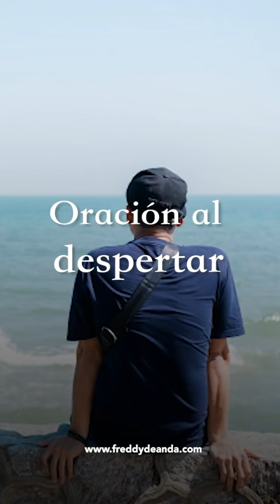🙏🏼 Oración al despertar - Freddy DeAnda